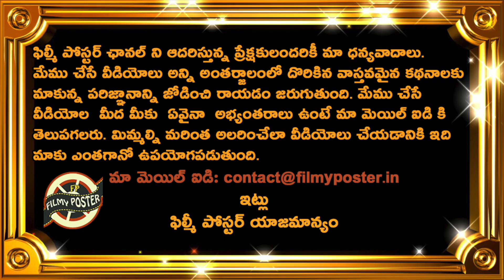2022 లో టాప్ 5 క్యాచ్ లు ఇవే..!|Five Stunning Spectacular Catches In World Cricket 2022|Cricket News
2022 లో టాప్ 5 క్యాచ్ లు ఇవే..!|Five Stunning Spectacular Catches In World Cricket 2022|Cricket News